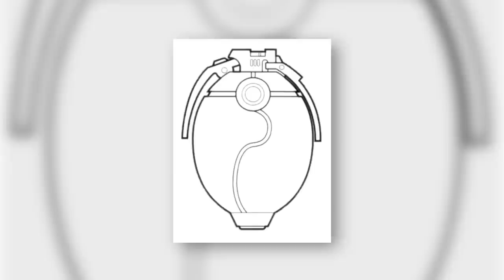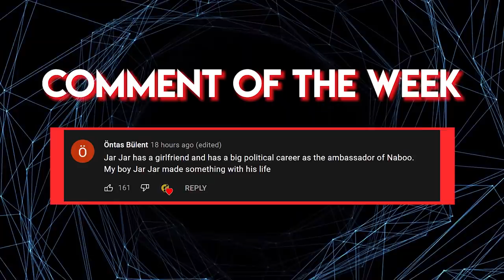Why this Midget Bounty Hunter was Objectively the Most Ruthless in Galactic History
"You've led me on quite a chase. But nobody gets away from Calo Nord in the end."

Chapters

0:00 Intro
0:46 Birth of a Hunter
3:36 Working for the Exchange
5:58 Servant of the Sith
8:11 Outro